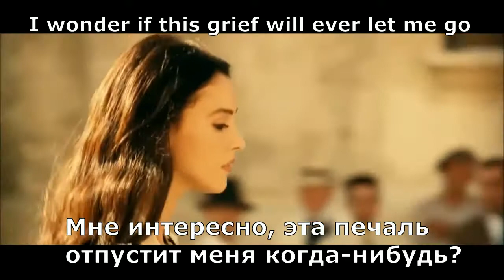Sade - King of Sorrow (перевод субтитры)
В клипе использованы фрагменты фильма "Малена" (реж. Д. Торнаторе, в гл. роли. М. Беллуччи), 2000 г.